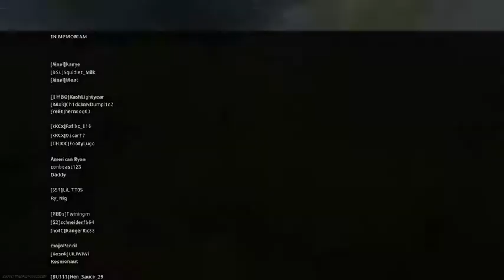1v1 Warzone Win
Somehow got into a lobby with only 1 other person, so that was the easiest warzone win ever.

Sorry about the mic for part of the video, not sure why my mic decided to break then.